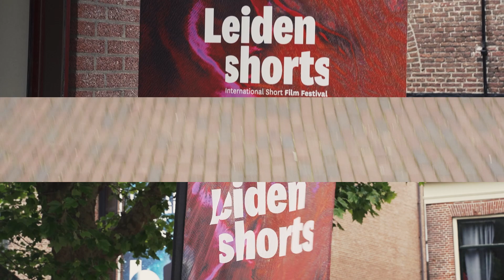Leiden Shorts 2024 after movie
Video by: Lyanne Art